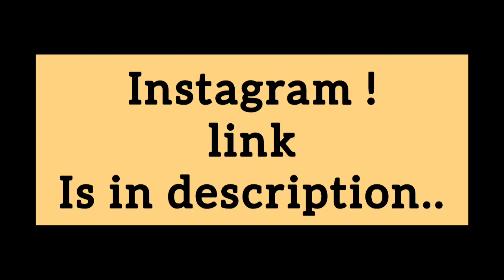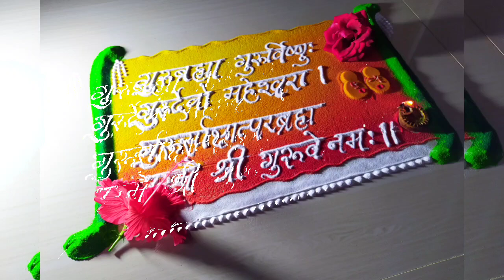गुरुब्रम्हा गुरुर्विष्णू, गुरुदेव महेश्वरा...🙏🙇‍♀️🌼/गुरुपौर्णिमा रांगोळी/gurupurnima rangoli/rangoli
Welcome to Shubh aangan..
We are always trying to make easy, unique, modern and attractive rangolis.